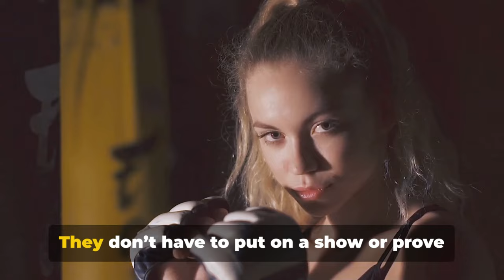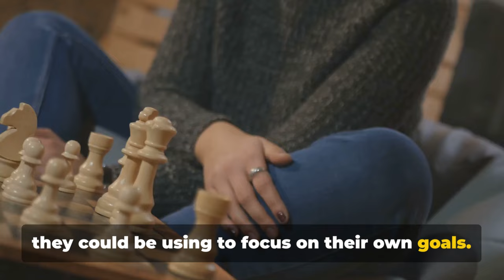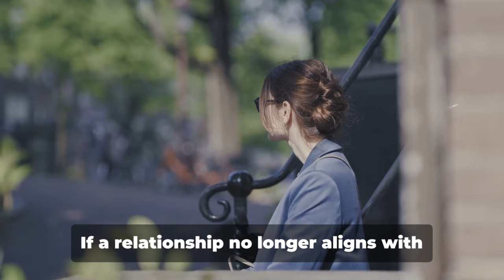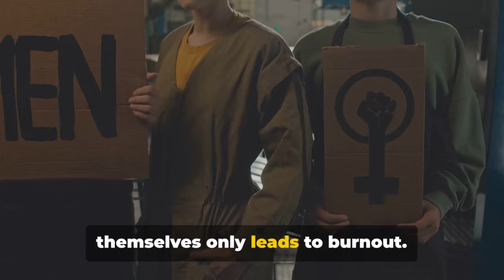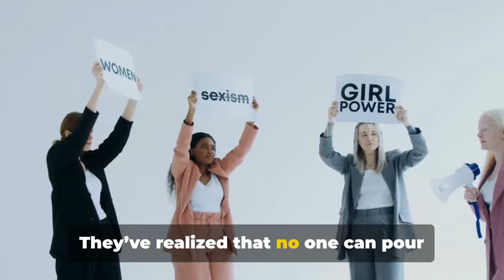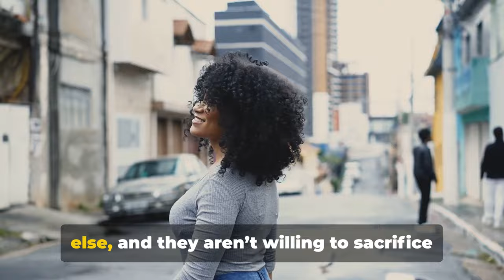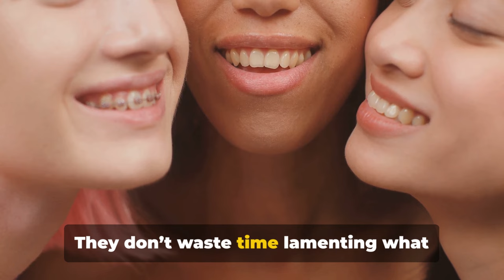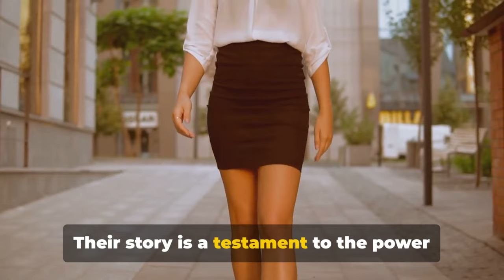Things INTELLIGENT Sigma Females Avoid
Sigma females are known for their sharp minds, independence, and strong sense of self. They live by their own rules and avoid anything that threatens their peace, growth, or authenticity. In this video, we’ll break down the key things intelligent Sigma females steer clear of to maintain their powerful mindset and stay true to themselves.

Here’s what we’ll cover:

 : Sigma females won’t tolerate relationships that drain their energy or bring negativity into their lives. They walk away from anyone who disrupts their peace.

 : Uninterested in trivial conflicts, Sigma females avoid unnecessary drama, focusing instead on meaningful pursuits and relationships.

 : They avoid conforming to societal expectations or trends. Instead, Sigma females chart their own path and stay true to their unique identity.

: Intelligent Sigma females don’t rely on external validation. They trust their own judgment and are confident in their decisions without needing others' approval.

 : Time is precious to Sigma females, and they avoid unproductive activities that don’t align with their goals or purpose.

 : Sigma females don’t feel the need to justify their choices or actions. They prefer to let their actions speak for themselves.

  : Depth and authenticity are key for Sigma females. They avoid shallow friendships that lack genuine connection.

 : Intelligent Sigma females have no interest in gossip or talking behind people’s backs. They focus on self-improvement and personal growth instead.

 : Sigma females avoid stretching themselves too thin. They prioritize quality over quantity when it comes to commitments.

 : Intelligent Sigma females live life on their terms. They avoid sacrificing their goals or happiness to meet other people’s expectations.